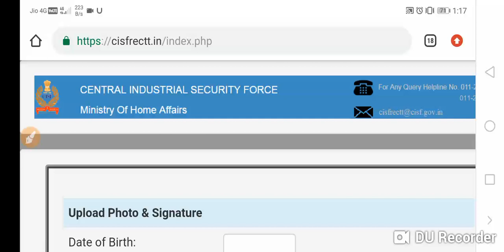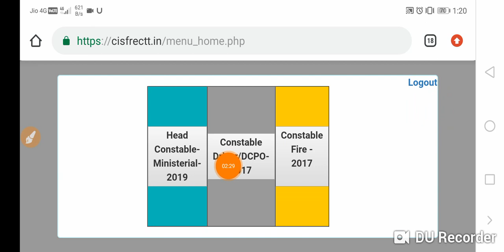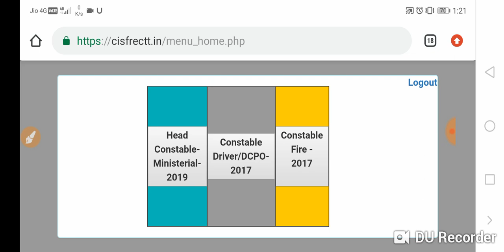Cisf admit card download 2019 //Cisf drv&dcpo admit card download 2019 //Cisf admit card.....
Tittle -
CISF head constable important topic

About video-
इस विडियो में आप लोगों को cisf driver के ऐडमिट कार्ड के बारे मे बताया गया है उम्मीद है आप लोगो को यह विडियो अच्छा लगा है |

Your queries -

How to download cisf head constable admit card 2019
CISF  constable admit card 2019

Contect us